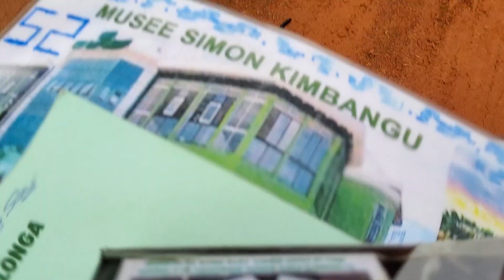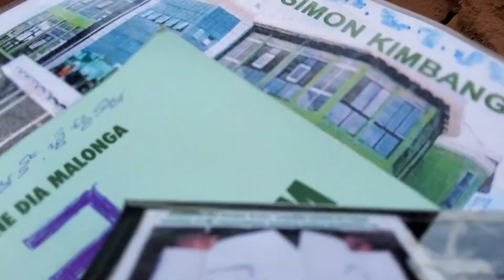NGONGOLO MU NZILA NKAMBA 20230112 154116